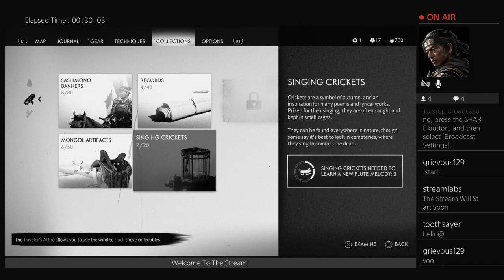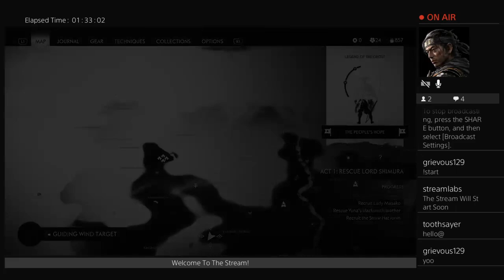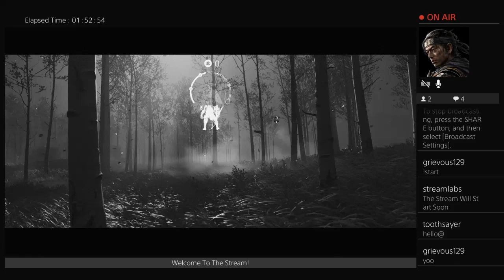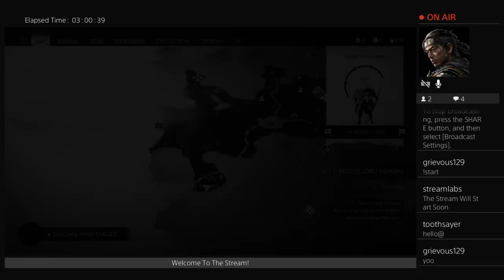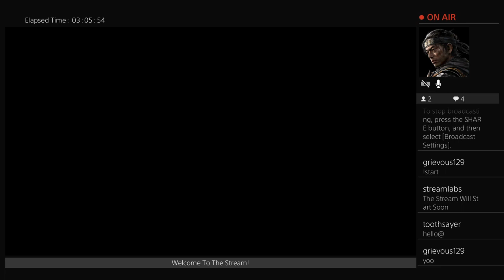Let's Play Ghost Of Tsushima- Part 4: Bow Sensei And Side Quests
We do more around Tsushima, with more Side Quests.